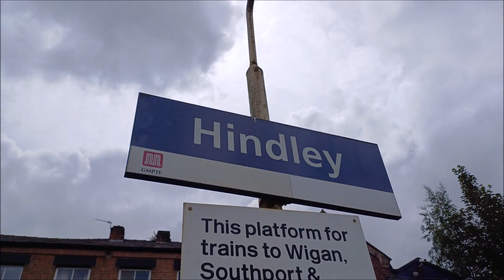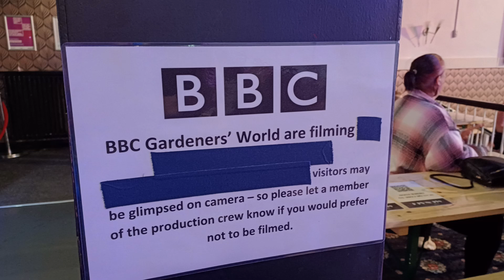Grand Pro Wrestling 'Great British Beatdown' | Hindley | 7 July 2024 | A British Wrestling Away Day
A travelling British wrestling fan's perspective of a trip to Grand Pro Wrestling's 'The Great British Beatdown' event, held on the afternoon of Sunday 7th July 2024 at The Monaco in Hindley, Wigan, Greater Manchester, UK. Video includes:

0:00 Intro

0:20 Train travel to Hindley, via Manchester Victoria

0:48 Pre-show drinks at the Hare & Hounds, Georgia Browns, Kore and The Hindley Arms

1:18 Arrival at The Monaco

GPW British Championship:
1:46 'The Bad Lad' Mickey Barnes (c) vs. 'OperaMania' Matthew Brooks

GPW Tag Team Trophy; Intergender Match:
2:54 LA & Lana Austin vs. Ste 'Bin' Mann & Jacob North

Kings Court (KO or Quit Only) Match; #1 Contendership to GPW British Championship:
3:38 Dylan Roberts (w/Isaiah Quinn) vs. Joe Blazr

4:20 Isaac North vs. Dynamite Lee Dawson

Intergender Match:
4:37 Feelgood Media Limited (Melanie Price & Chase Alcala)(w/Dirk Feelgood) vs. Martin Kirby & Joey Hayes

GPW Heavyweight Championship:
5:43 Sam Gradwell (c) vs. Sandy Beach (w/Sharky)